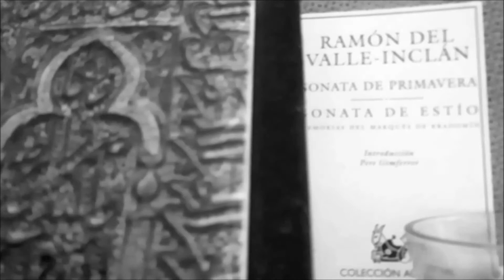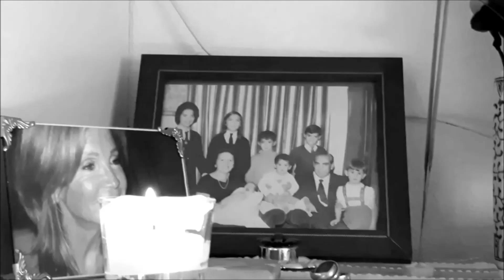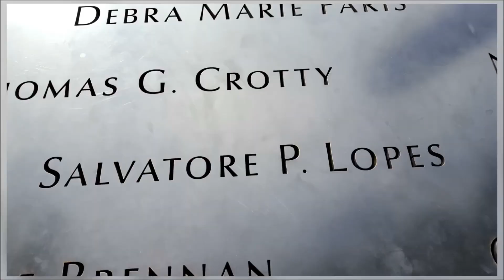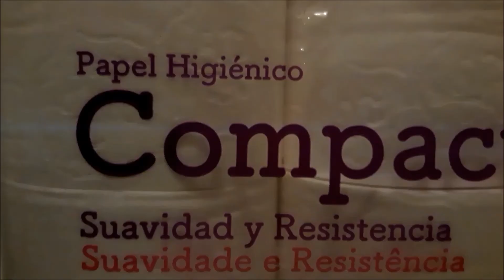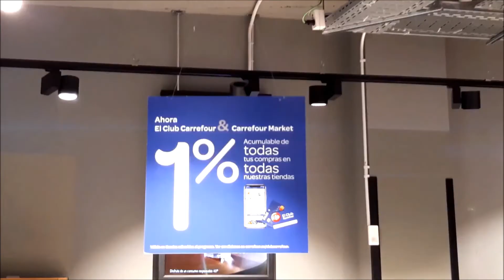DIA 4, 5 Y 6 ENCLAUSTRADO, ENCERRADO, AISLADO POR COVID-19 EN MALASAÑA (MADRID). ¡QUEDATE EN CASA!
Llevo cinco días cumpliendo el aislamiento en casa para evitar males mayores. Cumplo las obligaciones  sanitarias por la emergencia del Coronavirus o el COVIP-19. Resulta una especie de diario en imágenes de mi vida en el barrio de Malasaña (Madrid). Nada especial pero auténtico y real. Un ejercicio de compartir un tiempo necesariamente solitario. Gustoso cumplo el mandato de "¡Quédate en casa!"